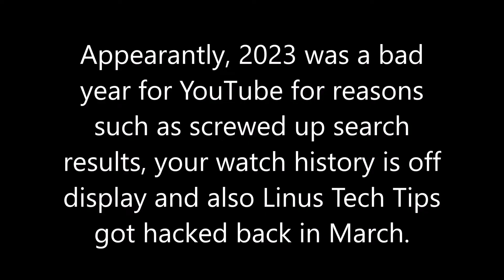2023 has been an awful year for YouTube...